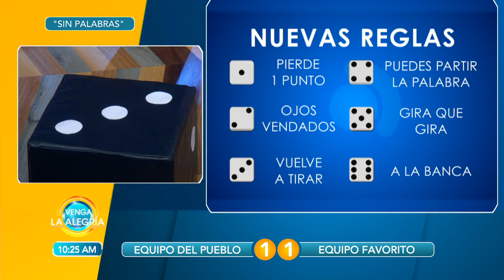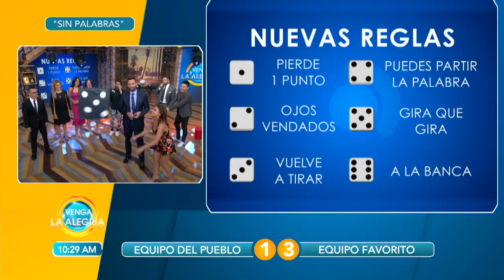Las nuevas reglas sigues siendo clave para que se consiga o no el triunfo. | Venga La Alegría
¡Checa qué equipo ganó en este arranque de semana!